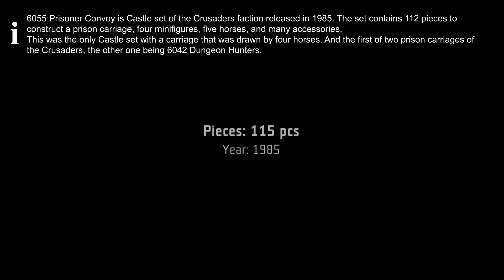LEGO CASTLE 6055 Prisoner Convoy - Historical set 1985 - Castle Collection (36/281)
LEGO 6055 Prisoner Convoy from 1985

Pieces: 115 pcs
Price: unknown
Price per piece: unknown
Collection Castle: This is one of 281 sets in this collection (november 2019)

Interestingness for collectors:
Set 6055 Prisoner Convoy was one of several smaller LEGO Castle sets that were released in the mid 1980s in Europe and other parts of the world, but not in America. The reason for this is unknown.

This set depicted a team of 3 Crusaders soldiers escorting a peasant in the holding cell of their black-and-blue prison wagon. The wagon was pulled by a team of four horses, with a knight escort riding a fifth horse. The coachman uses a spear since horsewhips were not introduced until 1988. His uniform has the crest with the crossed axes, while the archer has the regular lion crest.

This was the only Castle set with a carriage that was drawn by four horses. And the first of two prison carriages of the Crusaders, the other one being 6042 Dungeon Hunters.

Interesting LEGO fact:
- Ole Kirk Kristiansen, founder of the LEGO Group, actually didn’t invent LEGO bricks. A British man named Hilary Fisher Page (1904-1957) invented the first bricks, but he died before he could discover that LEGO had “borrowed” his invention.